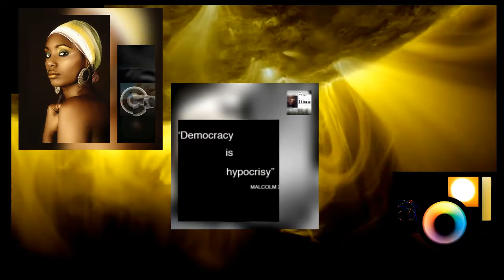MOVING AWAY BY BLACK ZITOUN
ProgressiveTech